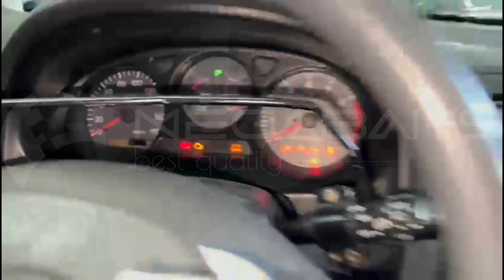Toyota Caldina ST215 3S FE 1999 766417